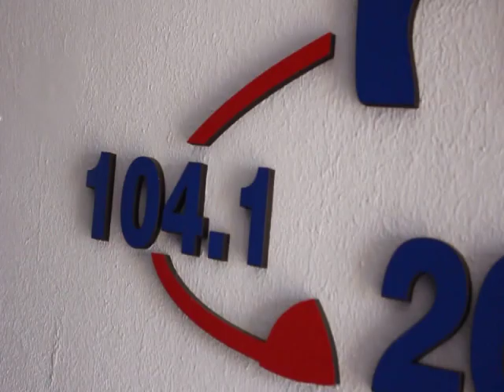MICRO MASCOTERO – DRA ROXANA PALMERI: HABLAMOS DE LA VACUNACIÓN ANTIRRÁBICA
Todos los jueves a las 10:00hs FM 2000 se contacta con CLÍNICA VETERINARIA HERNANDO para hablar con la Médica Veterinaria Roxana Palmeri sobre nuestras mascotas… En esta oportunidad hablamos de la Vacunación Antirrábica ya que este sábado 5 de octubre se llevará a cabo en Hernando...